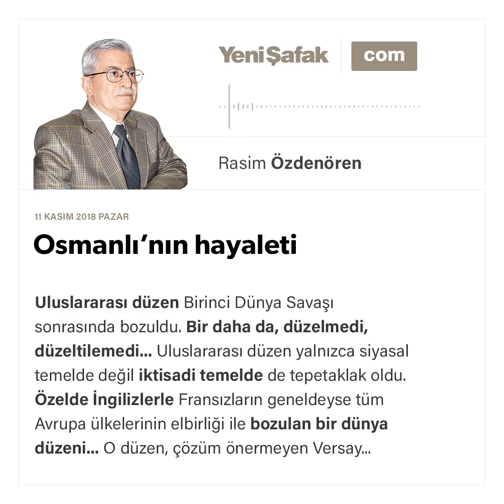Rasim Özdenören - Osmanlı’nın hayaleti - 11.11.2018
Uluslararası düzen Birinci Dünya Savaşı sonrasında bozuldu. Bir daha da, düzelmedi, düzeltilemedi...

Uluslararası düzen yalnızca siyasal temelde değil iktisadi temelde de tepetaklak oldu.